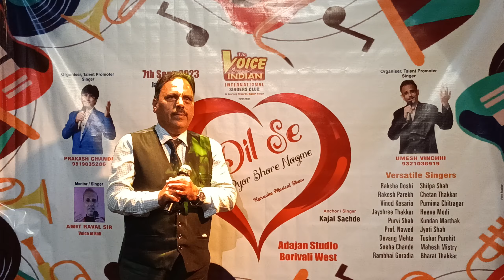Pukarta Chala Hu Me By Prof Naved | Dil Se | The Voice Of Indian Interrnational Singers Club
Pukarta Chala Hu Me By Prof  Naved | Dil Se Pyar Bhare Nagme  | Celebrating Janmastmi on  7th Sept 2023 at Adjan Virtual Studio Borivali | Anchor Kajal Sachde | Organize By The Voice Of Indian International Singers Club | Organizer Prakash Chande & Umesh Vinchhi

Great Performance by the whole Team of THE VOICE OF INDIAN To watch All super
on: Prakash Chande: 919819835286 Umesh Vinchhi: 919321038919